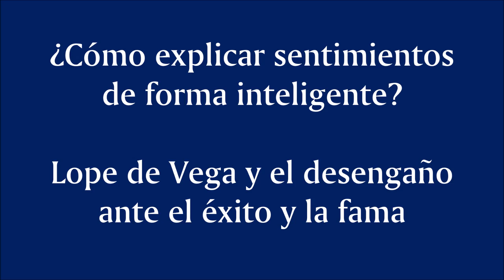Cómo explicar sentimientos de forma inteligente: Lope de Vega, materialismo español/idealismo alemán